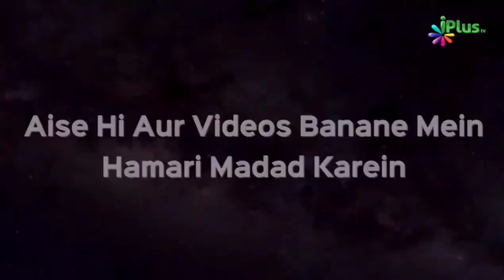Social Media Ke Deendar | Jurayj Shaikh | Taqreeri Muqabala iPlus TV